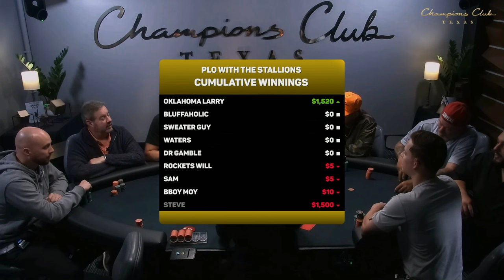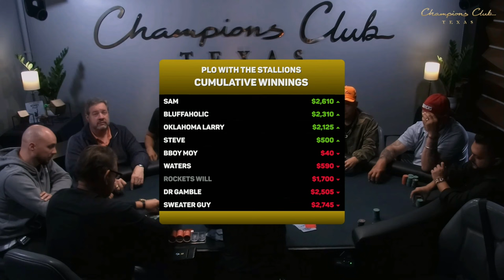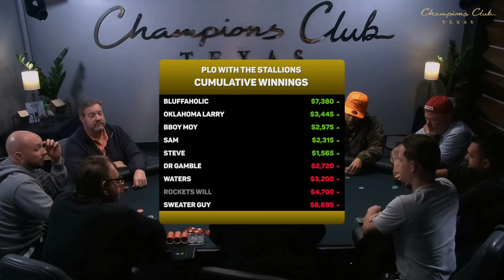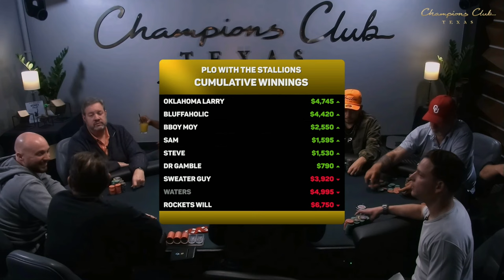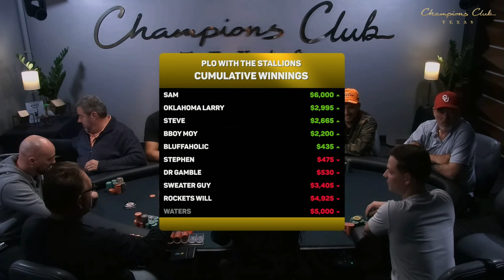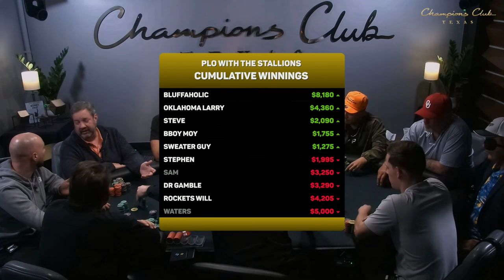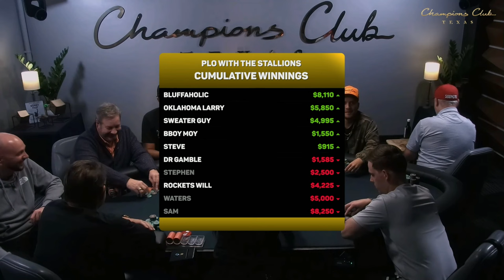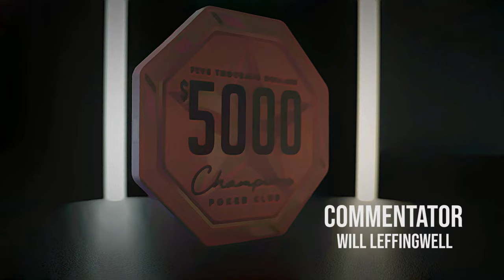$5/5/10 PLO with the Stallions featuring Rockets Will, Dr Gamble & Bluffaholic!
Another night of PLO w/ the Stallions to $5/5/10! featuring Rockets Will,  Dr Gamble & Bluffaholic!

Find out more about Champions Club Texas in Houston right

- Interested in playing on a Champions Club Live Stream? Fill out this form